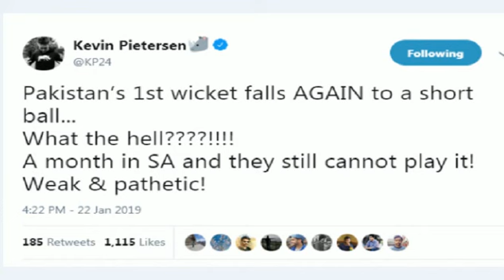Kevin Peterson Tweets about Pakistan Team after 2nd ODI vs SA 2019 Match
Kevin Peterson Tweets Pakistan vs South Africa Match 2019
Pakistan vs South Africa 5 Odi Matches Series 2019,

Pakistan Final Squad vs South Africa for One Day Series 2019 || Pak vs SA ODI Series

Afridi Latest News About PSL 4th Edition 2019 || PSL 4 Afridi News || Afridi in PSL 4

VIrat Kohli Message For AB De villiers and PSL 4 || Virat Kohli About PSL 4 || Virat Kohli

Shahid Afrid Out From Karachi Kings in PSL 4 || Afridi Breaking News || PSL 4 Afridi News

Muhammad Amir or Hassan Ali who is the world Best Bowler in Front of Ad De Villiers || ab delivers

PSL 3 vs IPL || PSL or IPL Which One Will Be The Best Cricket League of 2018 in front of Sehwag